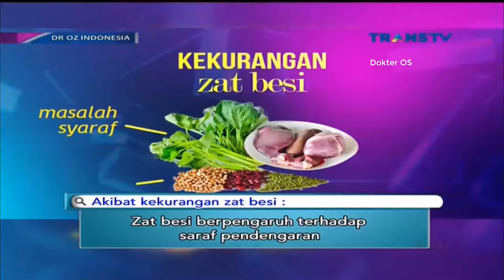Kekurangan Zat Besi Pendengaran Terganggu ~ DOKTER OZ INDONESIA 17 FEBRUARI 2017